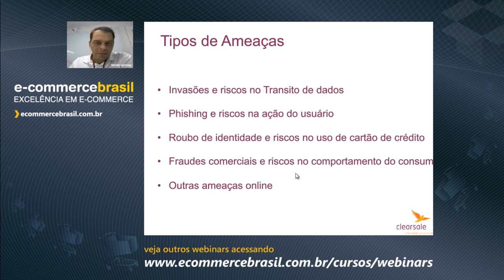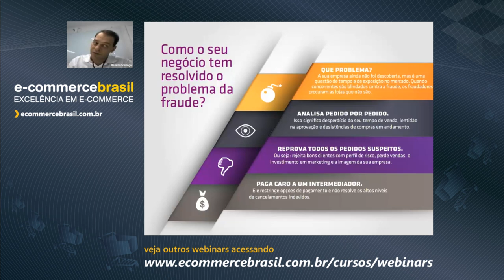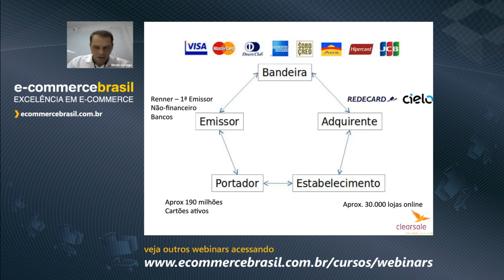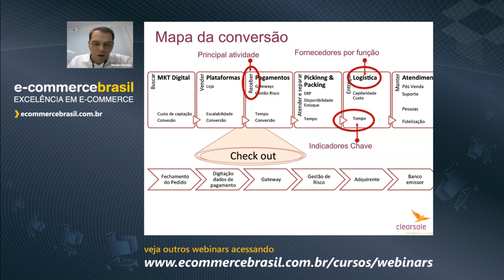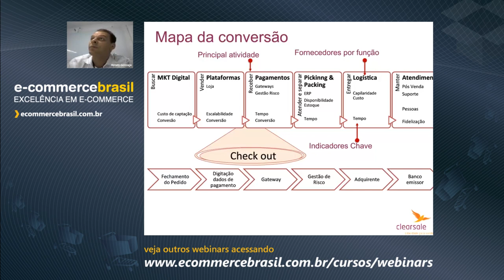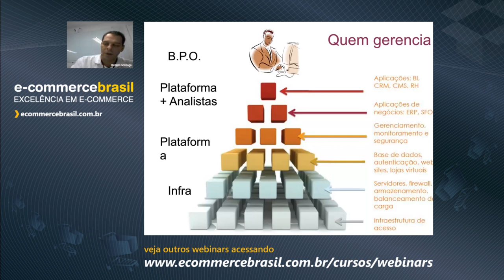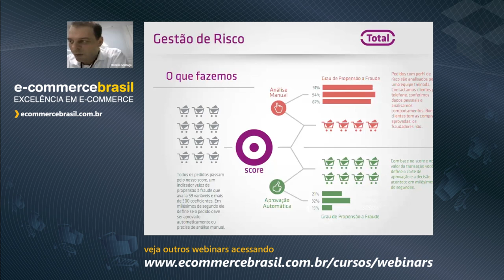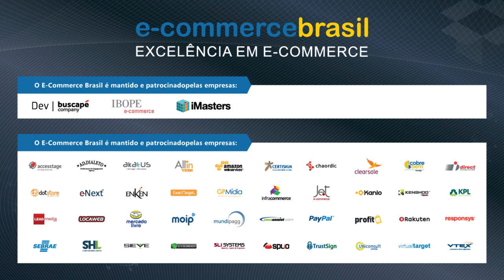Webinar: Como montar uma loja online segura e ágil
Cada vez mais plugado e com acesso ao crédito, o consumidor tende a ir às compras mais informado e com maior avidez, preparado para comprar virtualmente sem receio e com níveis cada vez maiores de exigência por preços e entrega rápida do produto ou serviço. Para finalizar as compras a loja deve receber todos os meios de pagamento, mas o cartão de crédito é um mundo a parte, representando sozinho cerca de 80% dos pedidos. Ao assumir a responsabilidade pelo chargeback a loja assume também a oportunidade de definir as estratégias de Gestão de Risco para maximizar as vendas, mantendo as perdas baixas e controladas. Neste webinar o aluno aprenderá a planejar ou definir a estratégia de segurança para a sua loja sem perder a agilidade e a competitividade.